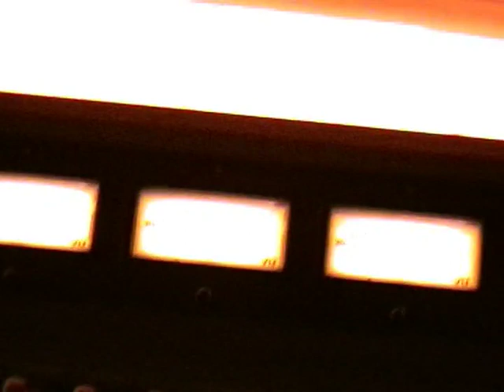ioeo - LIVE - Interfolk Festival 2004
Live performance in Interfolk Festival / Le Puy en Velay.